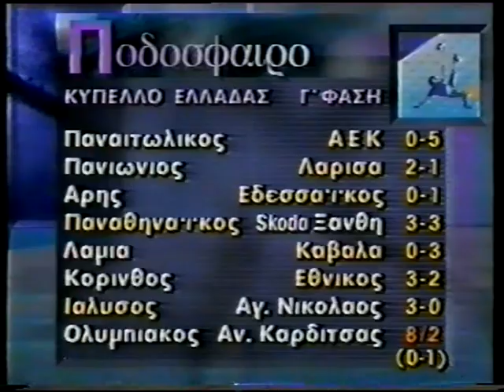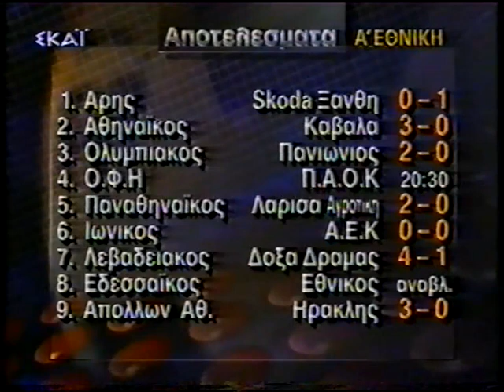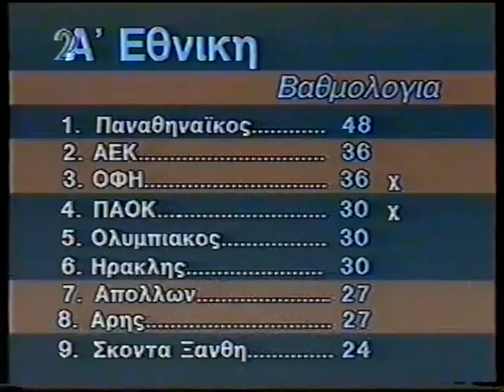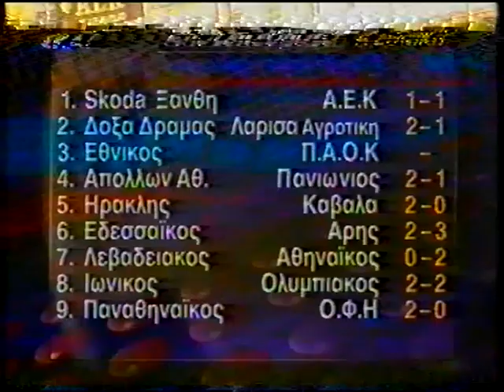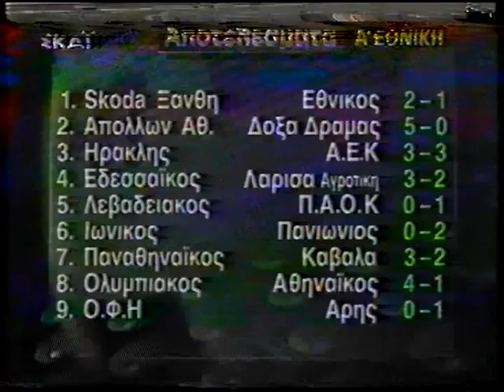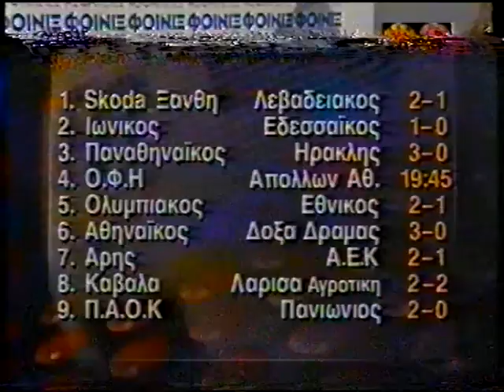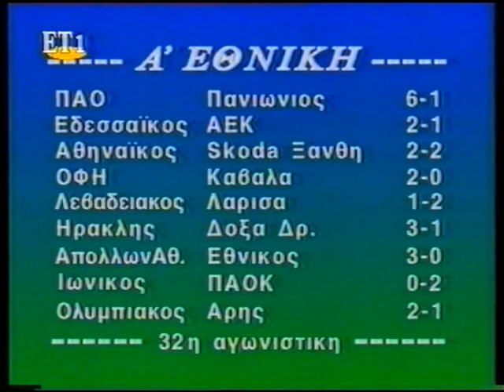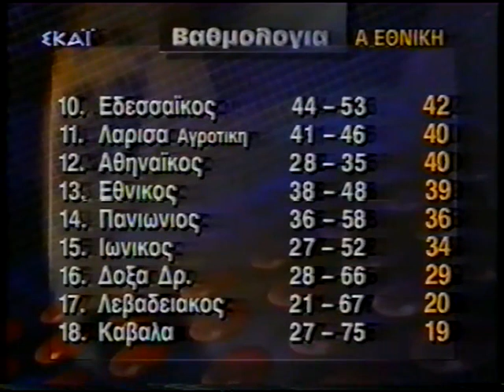Α.Ε.Κ Στιγμιότυπα 1994-1995 - Μέρος 2ο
01. Παναθηναικός 83
02. Ολυμπιακός 67
03. ΠΑΟΚ 65
04. Απόλλων Αθηνών 63
05. Α.Ε.Κ 62
06. Ηρακλής 62
07. Άρης 62
08. Ξάνθη 50
09. ΟΦΗ 49
10. Εδεσσαικός 42
11. Λάρισα 40
12. Αθηναικός 40
13. Εθνικός Πειραιώς 39
14. Πανιώνιος 36
15. Ιωνικός Νίκαιας 34
16. Δόξα Δράμας 29
17. Λεβαδειακός 20
18. Καβάλα 19